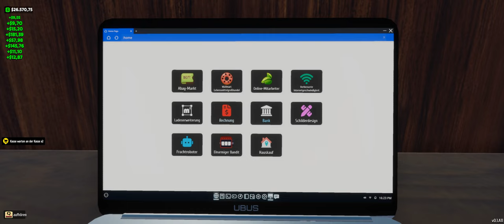Internet Cafe & Supermarket Simulator Lets Play Part #27